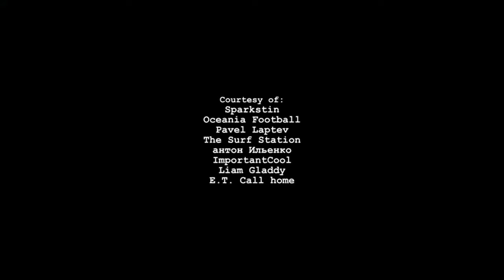EXCEL 5 Module 8 Sports days